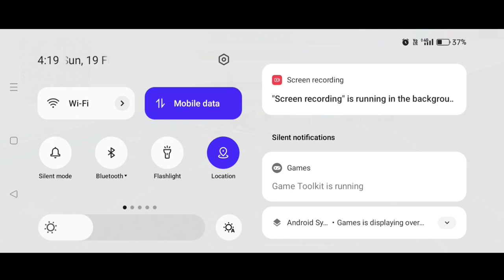Free Fire - Lone Wolf Mode Invisible Character Bug 😱 Garena Free Fire